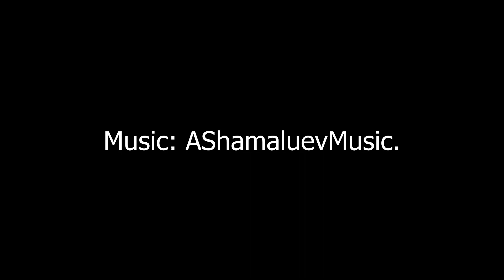Sebaround the World - Week #9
Week #9: Hawaii (Oahu Island), some real adrenaline kicks on crazy hikes!